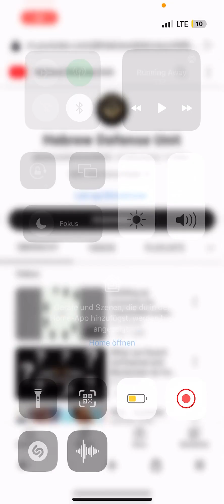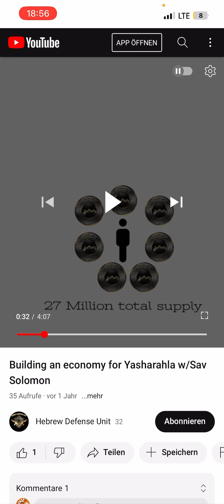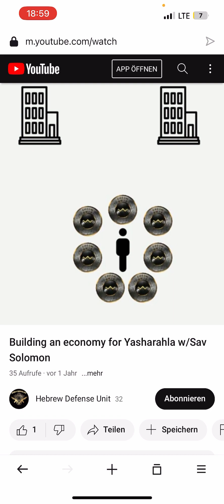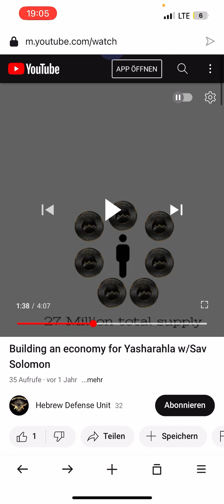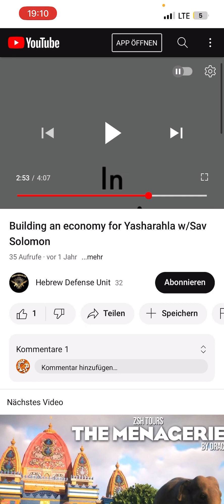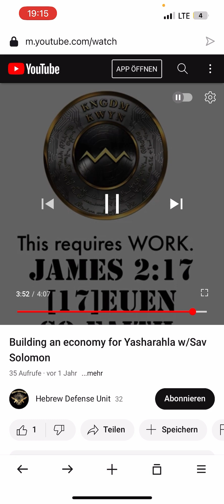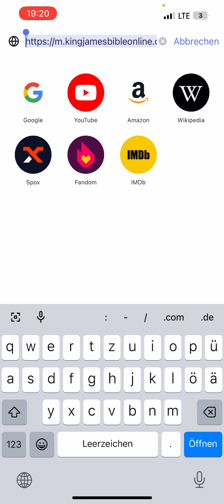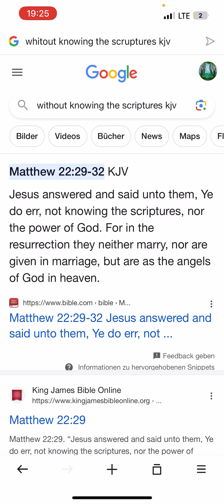„Hebrew Defense Unit“. Nothing new under sun.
By the way, the internet cant tell you what people are your own blood, stupid enough that I have to weite that fact down.😒